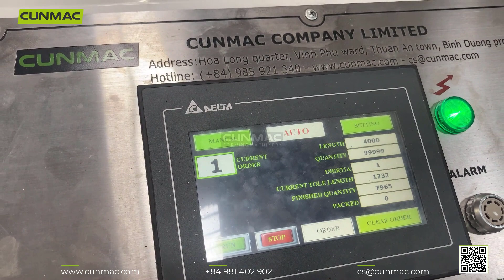Top 3 most common light gauge metal frames for drywall ceiling and partition || CUNMAC Vietnam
Trải nghiệm thực tế: Cán khung trần và vách thạch cao tại nhà máy khách hàng  || CUNMAC Vietnam

🏭 Factory address: 331, Lien Huyen street, Thuan An District, Binh Duong province, Vietnam

▶️ TOP BEST-SELLING ROOFING MACHINES / MÁY CÁN TÔN BÁN CHẠY